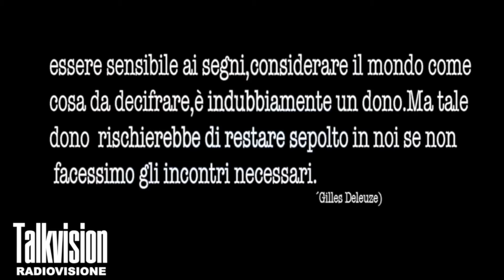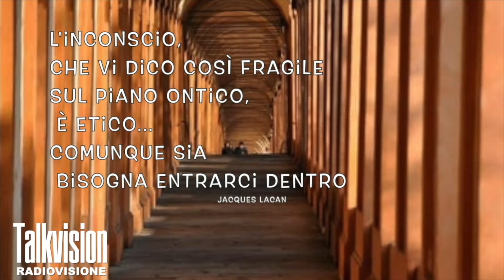TALKVISION radiovisione con persone e personaggi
intervista con collegamento su Skype con Giovanni Floris Creativo Designer